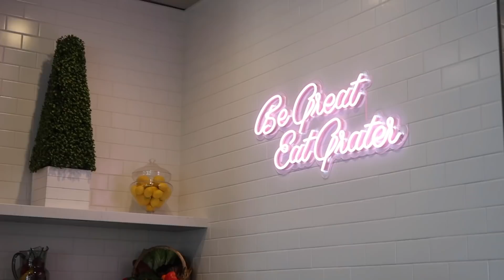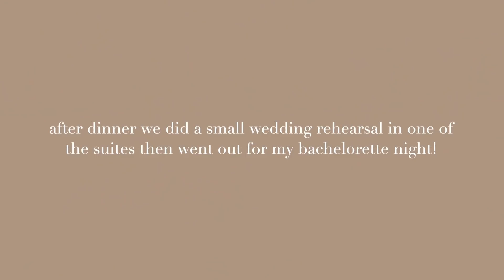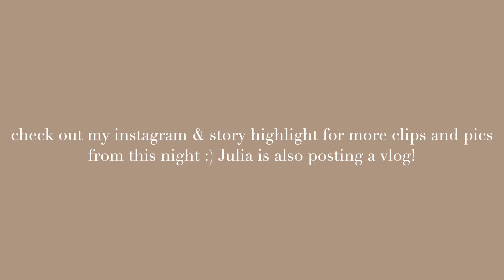Bachelorette & Wedding Weekend Vlog | surprise we got married!!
12.4.21 - WE GOT MARRIED!!  We know this shocking to you all but we are so excited to share our wedding weekend and why we did everything the way we did with you all very soon! We will also post the wedding video as soon as we get it back from our videographer! There are tons of pics and instagram stories on instagram so feel free to go check everything out.

Videographer/Photographer: @projectsdreamsmedia_ on IG

xx
Ash

Greenwood Village
CO 80155

White puffy sleeve top - LuLus 3 years ago.
Bachelorette Dress - cannot find on their website but it was from pretty little thing & I don't recommend it. Super unflattering & heavy!
Boots (princess polly but sold out)
Bach goodies were either from etsy or my cousin made them!

~discounts
Peppy CO
$70 off the LED and the Starter Set code: ASHTAY70

 ~about me
New Grad Nurse
age ⋆ 25